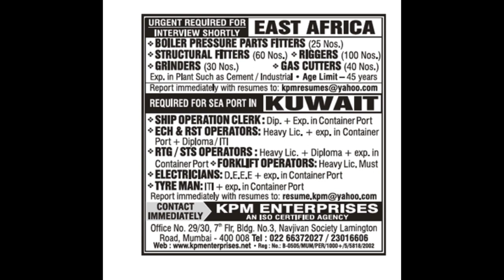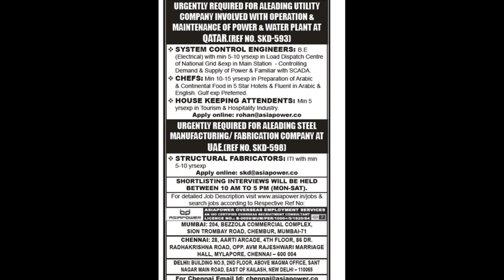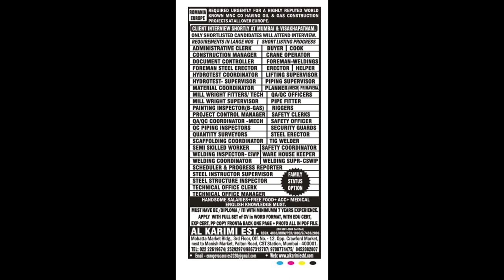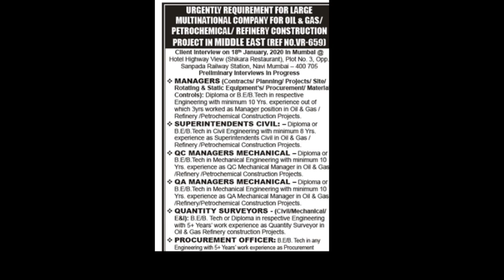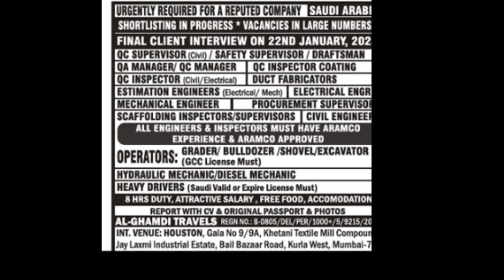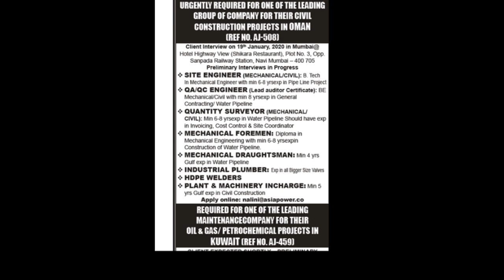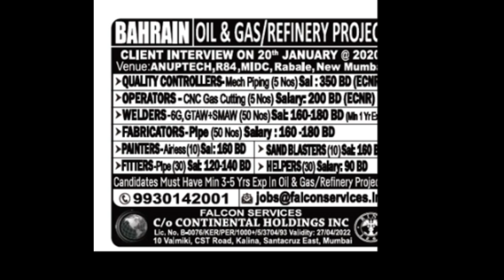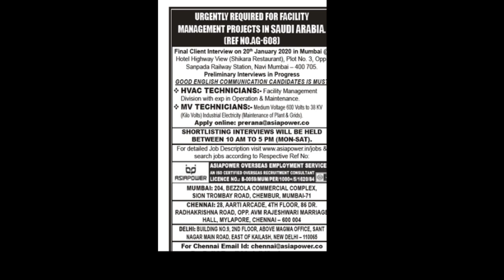Assignment Abroad Times 18th Jan 2020 | Jobs in qatar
assignmentabroadtimes jobsindubai jobs in dubai